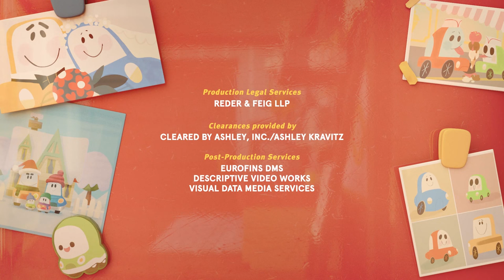Sleepover 😴 Go! Go! Cory Carson FULL EPISODE | Netflix Jr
Cory can't wait to spend the night at Kimmy and Timmy's house. But everything’s different when he gets there, and it doesn't feel like home. Go! Go! Cory Carson Season 1 is now streaming on Netflix!